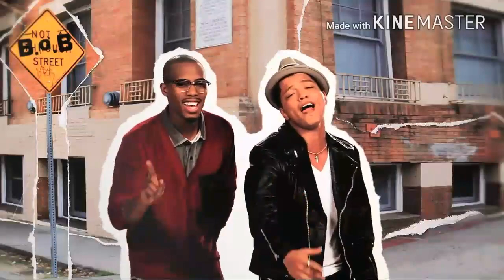A Jam Hyena Mashup - Pop Rewind 1999 - 2016 (Viva La Music)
(Originally released on December 25, 2016 on Legolordfilms)

I have decided to make a year-end mashup consisting of 2 individual songs from each year starting from 1999 to 2016.

Here are the songs I've included:

Smash Mouth - All Star (1999)
TLC - No Scrubs (1999)
N' Sync - Bye Bye Bye (2000)
Modjo - Lady (Hear Me Tonight) (2000)
Kylie Minogue - Can't Get You Outta My Head (2001)
Missy Elliott - Get Ur Freak On (2001)
t.A.T.u - All The Things She Said (2002)
Jennifer Lopez - Jenny From The Block (2002)
Wayne Wonder - No Letting Go (2003)
Beyoncé ft. Jay-Z - Crazy In Love (2003)
Snoop Dogg ft. Pharrell Williams - Drop It Like It’s Hot (2004)
Britney Spears - Toxic (2004)
Pussycat Dolls ft. Busta Rhymes - Don't Cha (2005)
Mario - Let Me Love You (2005)
Akon ft. Eminem - Smack That (2006)
Nelly Furtado ft. Timbaland - Promiscuous (2006)
Timbaland ft. Keri Hilson, D.O.E., and Sebastian - The Way I Are (2007)
Rihanna - Umbrella (2007)
Coldplay - Viva La Vida (2008)
Rihanna - Disturbia (2008)
Drake - Best I Ever Had (2009)
Keri Hilson ft. Kanye West and Ne-Yo - Knock You Down (2009)
B.O.B. ft. Bruno Mars - Nothin' On You (2010)
Ke$ha - Tik Tok (2010)
Katy Perry - Last Friday Night (T.G.I.F.) (2011)
Jessie J - Domino (2011)
Rihanna - Diamonds (2012)
Maroon 5 ft. Wiz Khalifa - Payphone (2012)
Miley Cyrus - We Can't Stop (2013)
Katy Perry - Roar (2013)
Taylor Swift - Shake It Off (2014)
Meghan Trainor - All About That Bass (2014)
Adele - Hello (2015)
Silento - Watch Me (2015)
Justin Timberlake - Can't Stop The Feeling (2016)
Desiigner - Panda (2016)

And no, this isn't my first time making a mashup, I've made other mashups before. Sorry if the timing is a little off on some parts of the video.

And yes, I know Vine's dead! I didn't think it through when I was putting the names of my other accounts in there!

(Present Jam here! My soundcloud is also no longer around cause it got terminated due to copyright -_-)

Also, Merry Christmas and a Happy New Year! 🎅🎆⏰